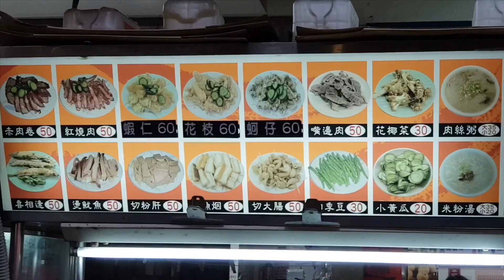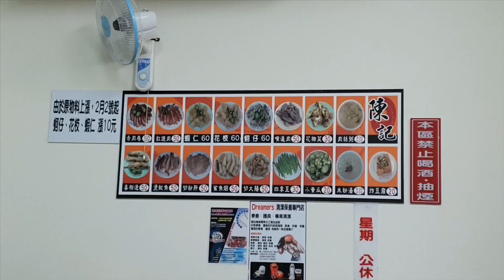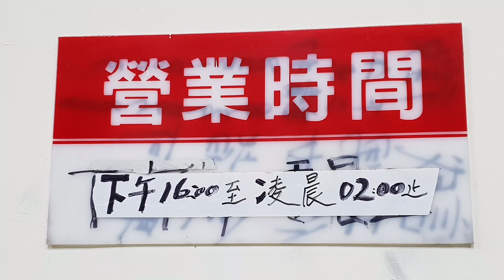《新北•食》捷運新埔站旁吃宵夜的好地方～板橋陳記香菇肉粥（20180825）